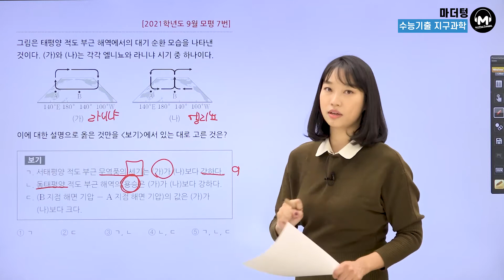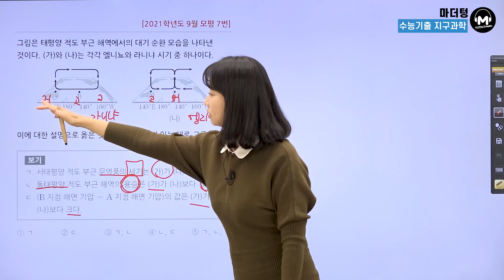[마더텅] [지구과학Ⅰ] 2021학년도 9월모평 7번 (해설 : 김은희 선생님)